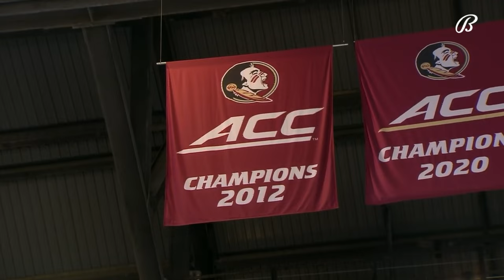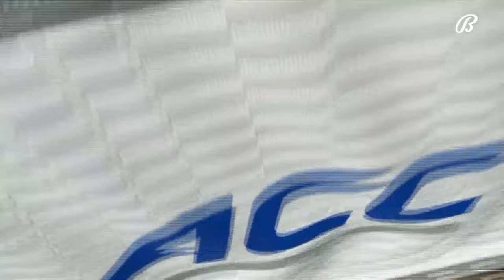Boston College vs. Florida State Full Game Replay | 2022-23 ACC Men’s Basketball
Boston College picked up a 75-69 road victory over Florida State to claim its first win in Tallahassee since 2007. It was a game with lots of trips to the line on both sides, as  Quinten Post led the Eagles with 21 points after an explosive 17-points first half that saw him go a perfect 5-5 from beyond the arc. He also finished with 6 rebounds. Caleb Miss had 27 points for the Noles, 17 of which came at the line in a 17-21 effort.